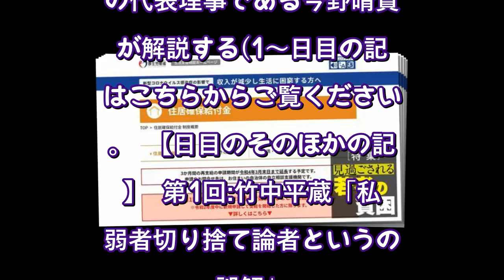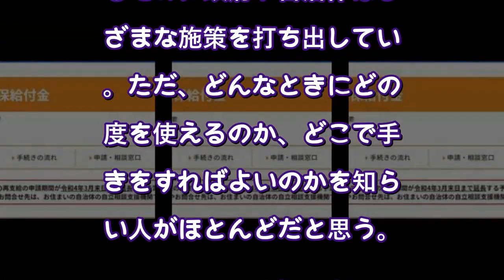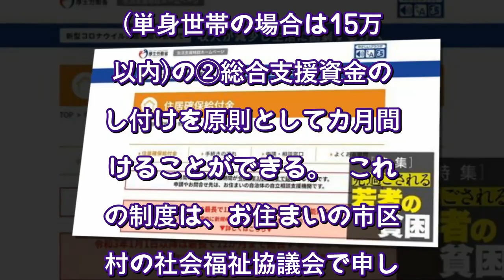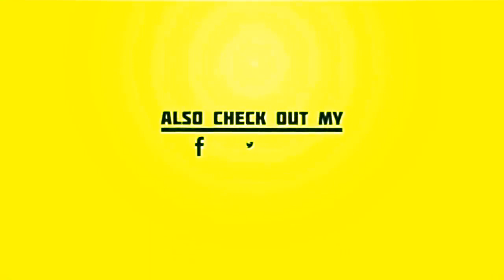コロナで生活苦しい人に「使ってほしい制度」8つ（東洋経済オンライン） - Yahoo!ニュース